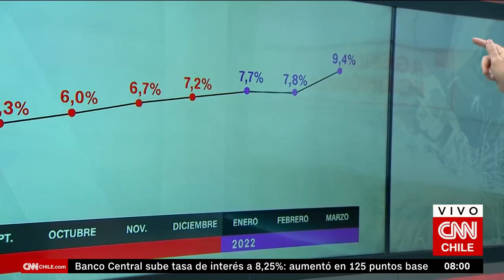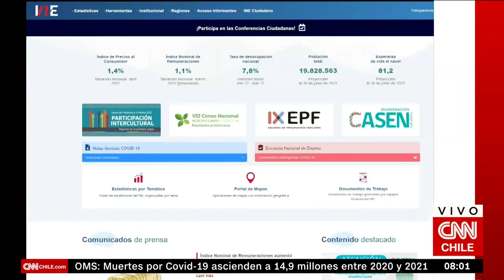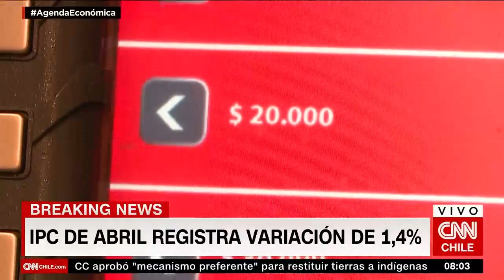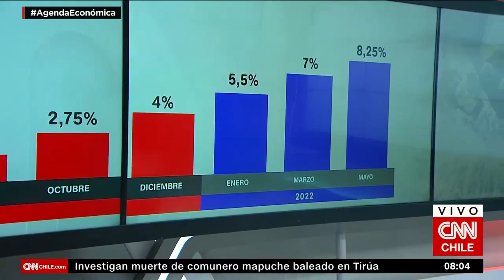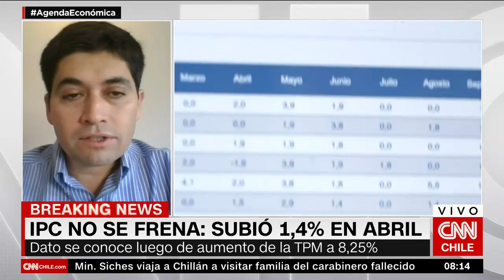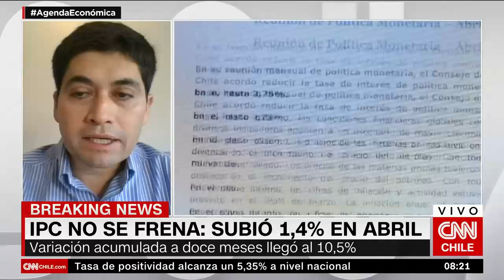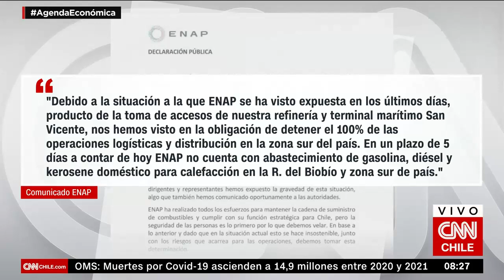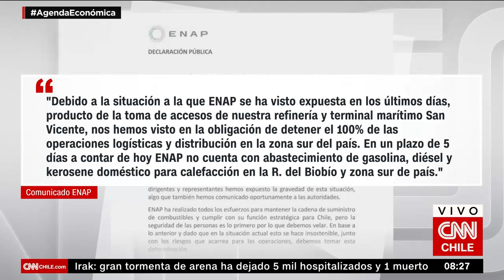Hermann González por IPC de abril: “Golpea principalmente a los hogares de menores ingresos”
El coordinador del área macroeconómica de Centro Latinoamericano de Políticas Económicas y Sociales de la Universidad Católica (Clapes UC), Hermann González, analizó en Agenda Económica el Índice del Precio al Consumidor (IPC) de 1,4% de abril.